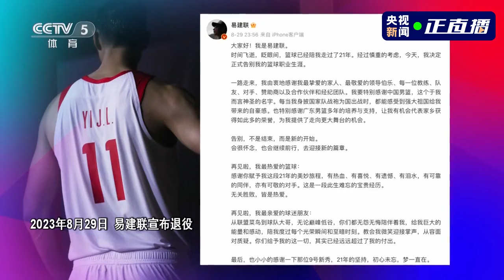中国篮球运动员易建联退役全程回顾 CBA NBA Live broadcast Chinese basketball player Yi Jianlian retires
"Farewell, not the end, but a new beginning." Today, the retirement ceremony of basketball player @Yi Jianlian was held in Guangzhou. Yi Jianlian won a total of 7 CBA championships and represented the national team in 4 Olympic Games. In his 21-year career, he has left fans with countless unforgettable moments. At the retirement ceremony, Yao Ming, Wang Zhizhi, Bartel and others also went to the scene to witness this scene
“告别，不是结束，而是新的开始。”今天，篮球运动员@易建联 退役仪式在广州举行。易建联共获得7次CBA总冠军，代表国家队出战4届奥运会。21年的职业生涯中，他给球迷留下无数难忘瞬间。退役仪式上，姚明、王治郅、巴特尔等人也到现场见证这一幕